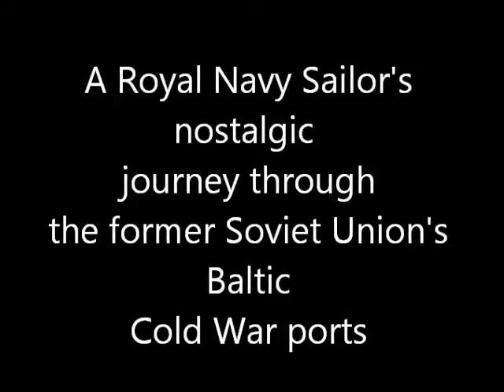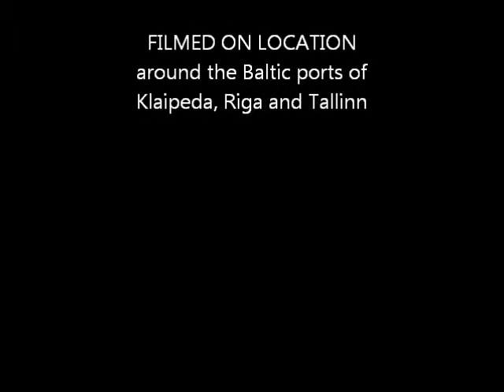A Royal Navy sailors nostalgic journey around the former Soviet Union's cold war ports.wmv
A Royal Navy Sailors nostalgic journey around the former Soviet Union's cold war ports which were out of bounds all those years ago.